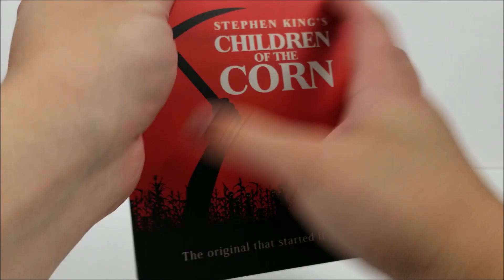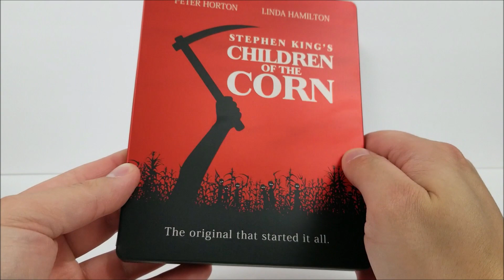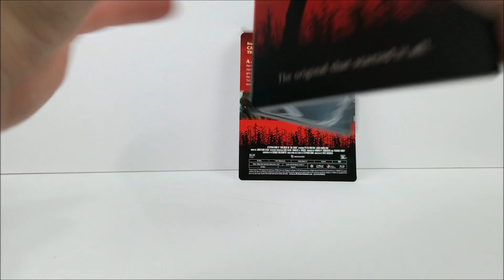Children of the Corn Blu-ray SteelBook Unboxing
Link to buy